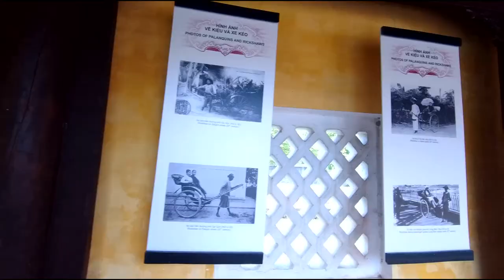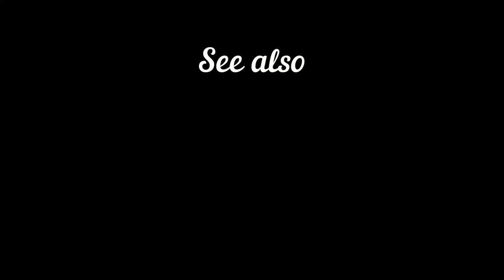Huế - Imperial City | VIETNAM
Imperial City of Hue we visited during our three weeks travel to Vietnam in November 2019.That part of the year is not recommended to travel to middle Vietnam but we had really good weather without rain. It is worth to stop here and see the Imperial City when you are travelling from north to south Vietnam (or the other way). Most of the Ancient City was damaged during wars but still these days you can see some good preserved buildings and get to know history of one of the Vietnam Capital cities.

Cesarskie Miasto w Hue odwiedziliśmy podczas trzytygodniowej podróży do Wietnamu w listopadzie 2019 r. W tej części roku nie zaleca się podróży do środkowego Wietnamu, ale mieliśmy naprawdę dobrą pogodę bez deszczu. Warto zatrzymać się tutaj i zobaczyć Cesarskie Miasto, podróżując z północnego do południowego Wietnamu (lub w drugą stronę). Większość starożytnego miasta została uszkodzona podczas wojen, ale wciąż można zobaczyć dobrze zachowane budynki i poznać historię jednej ze stolic Wietnamu.